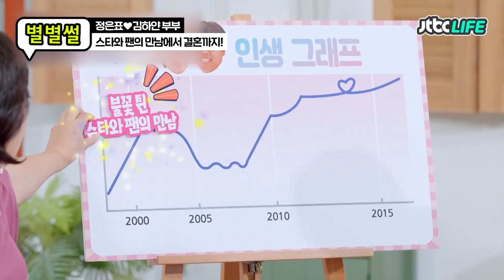[별별썰] "원래 사귀면 뽀뽀하는 거 아니에요?" 닭살커플 정은표♥김하얀 부부의 러브스토리ㅣ터닝포인트ㅣJTBC 200911 방송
스타와 팬에서 연인으로 발전하게 된 정은표♥김하얀 부부
서로에 대한 사랑을 숨기지 않고 거침없이 표현하는 이 부부의
알콩달콩 러브 스토리 大공개!